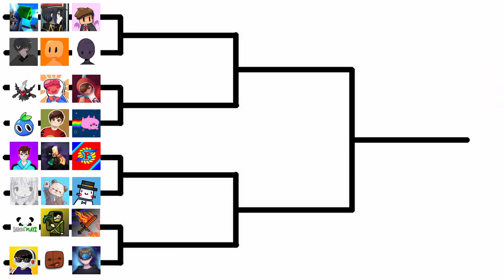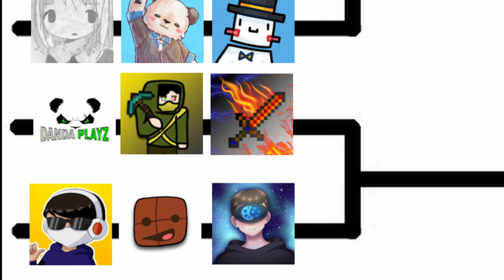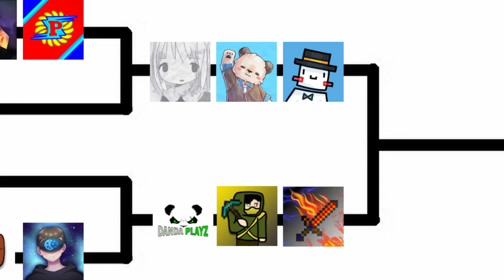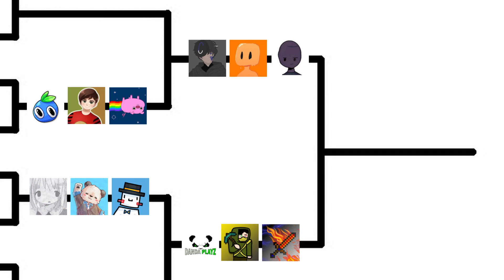How we CLUTCHED a $300 YouTuber scrim (Hive)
I managed to play In one of the biggest content creator tournaments on Hive.  Watch me analyse my incredible journey with my teammates to winning $300 in this hive scrim.

(~˘▾˘)~ FAQ:

🔥 Version: 1.17

🧊 Server: Hive

🔴 Recorded Using: OBS

⌨️ Keyboard & mouse: Havit Mechanical Gaming Keyboard + Glorious Model O

🎨 Texture Pack: Unreleased

🔥 PC Specs: AMD Ryzen 5 3600 + RTX 2060

ヾ(⌐■_■)ノ♪ Outtro music: Whole - Adam Tell and Chime